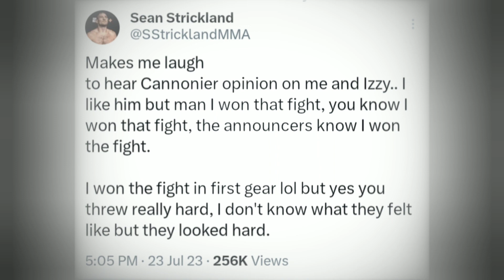Mike Jackson vs Former UFC Champion Pat Militech